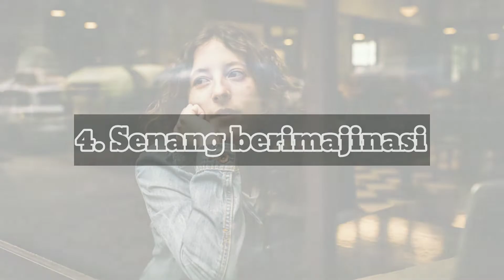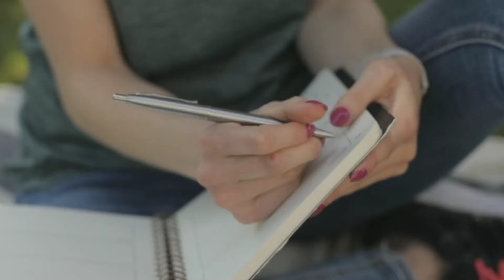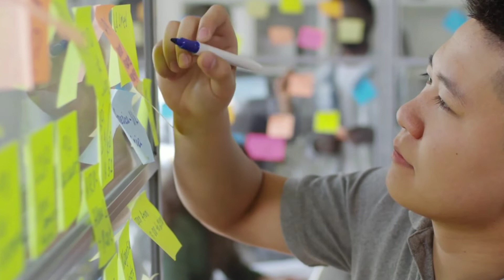9 ciri orang Introvert yang Sebenarnya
Kenali 9 Ciri-Ciri Orang Introvert yang Sebenarnya

Introvert adalah tipe kepribadian di mana mereka cenderung fokus kepada pikiran dan perasaan yang berasal dari dalam dirinya sendiri, dibandingkan dengan mencari stimulasi yang berasal dari luar. Secara umum, orang dengan kepribadian introvert terlihat lebih pendiam, tenang, dan senang menyendiri.

Kendati demikian, introvert tetap bisa berinteraksi dengan baik bersama orang lain. Hanya saja, setelah menghabiskan waktu berkumpul dengan banyak orang, introvert butuh menyendiri untuk mengembalikan energinya. Berbeda dengan ekstrovert yang justru mendapatkan energi dari sosialisasi bersama orang-orang. Lantas, seperti apakah ciri-ciri orang introvert yang sesungguhnya?

App editing : KINEMASTER
App thumbnail : PICSART